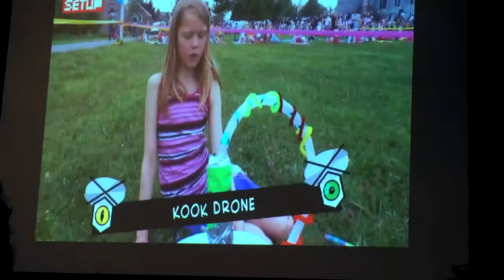Tijmen Schep (Knuffeldrones): Kinderen speels voor privacy interesseren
Tijmen Schep presenteerde op South By South West Knuffeldrones, het project waarmee SETUP kinderen op speelse wijze voor issues als privacy interesseert. Hij vertelt over het project en de waarde van de reis naar Austin, Texas. Knuffeldrones staat mede dankzij het STimuleringsfonds Creatieve Industrie op SxSW. Het Stimuleringsfonds was co-sponsor van de verslaggeving van Fast Moving Targets.